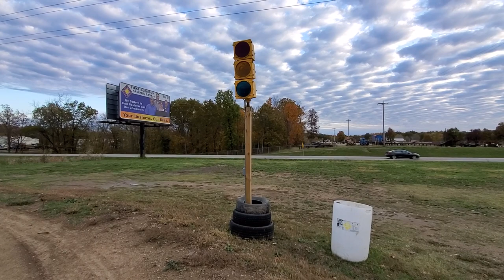Visorless McCain PV Traffic Lights at a Go-Kart Track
You would expect to see traffic lights at a go kart track, but not PV ones! This is in Stoy, IL. Enjoy!